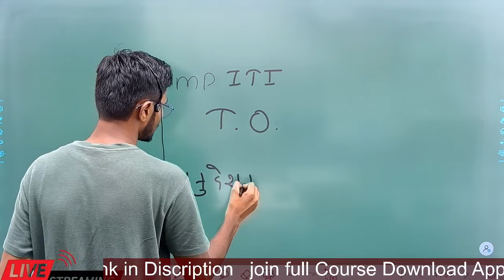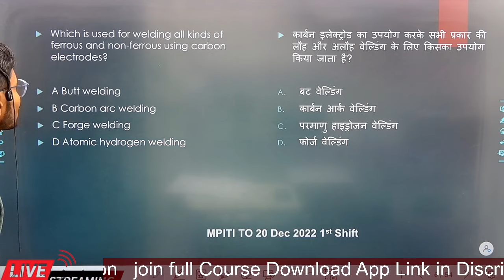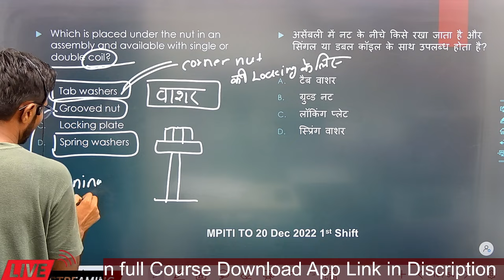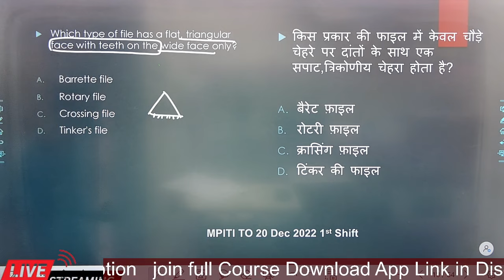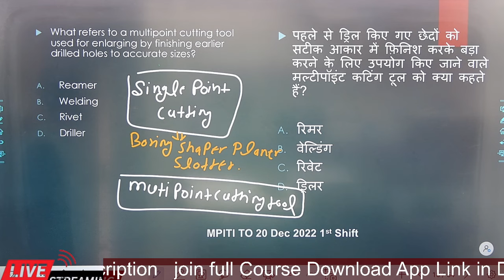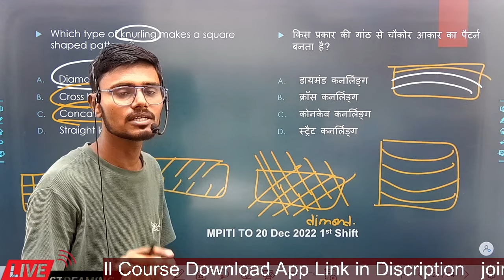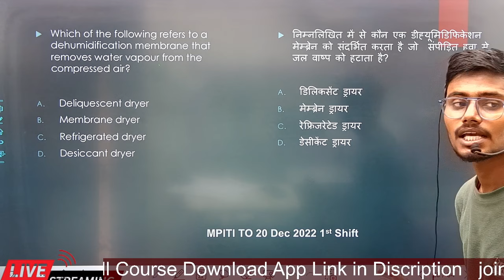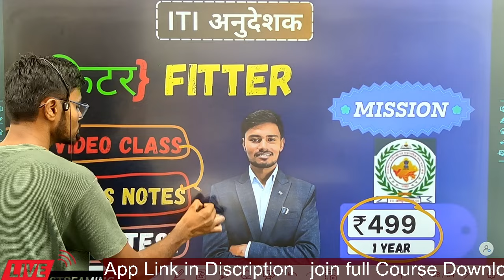MP ITI TO FITTER CLASSES / MP ITI TO FITTER PREVIOUS YEAR QUESTION PAPER / MP ITI TO FITTER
Welder book(hindi)

Electrician book

mp iti to syllabus
mp iti to exam date